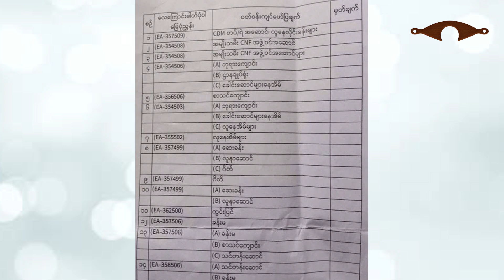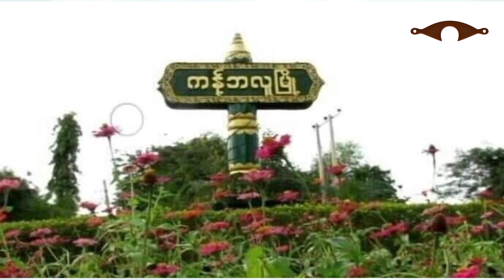Nov 8 sim: Ralhrang in raltlan 14 an ur that. CNA Camp siim dan ralhrang in zuk ih an suaimi putsuak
HBURLEN sullam: Kan pipu san laiah tlangval rual fala inn ah an riak khawm ṭheu. Cutawkah val-u deuh pawl in nauta deuh pawl hnenah thu ṭhaṭha an fah. Nuhmei/pahmei/parol le farah zohkhen dan, nungcang ṭha le tlawmngainak tivek pawl an sim/zirh. Fala inn ah leng in a bur ih riakkhawm an si ruangah 'IHBUR kan LENG' tiin an ko. Cumi cu "IHBURLEN" tiin an ko fawn.